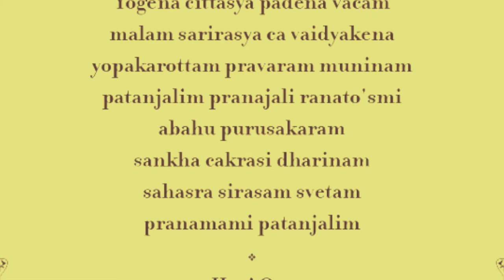BKS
I wrote this piece called BKS in 2014 when BKS Iyengar passed away. Learning Iyengar Yoga under the guidance of Jayne Orton in Birmingham, had a profound effect on my Music and continues to do so.

Written & Performed by Dan McAlister
Engineered by André Tavares
Recorded in Atlântico Blue Studios, Lisbon, Portugal